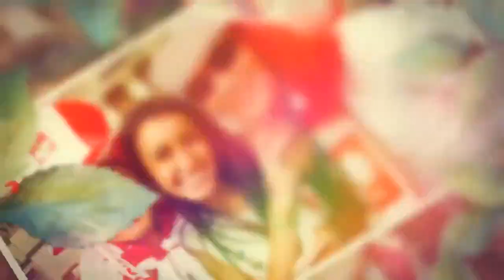Ogromny cios dla Maryli Rodowicz. Znana dziennikarka zeznaje przeciwko niej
Maryla Rodowicz otrzymała ogromny cios od znanej dziennikarki, z którą przez lata łączyły ją bliskie relacje. Jest z wrogiego obozu – skomentowała piosenkarka w rozmowie z Na Żywo. Jak się okazuje, wszystko dotyczy delikatnej sprawy, jaką jest rozwód gwiazdy. Kobieta postanowiła zeznawać przeciwko niej.